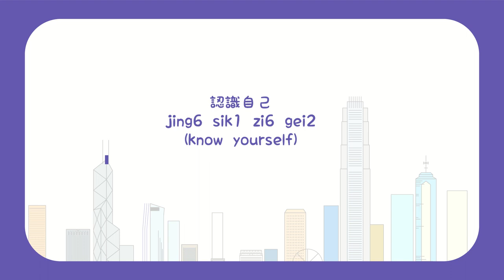P3U7 L1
[Title] P3U7: Formal/ Informal Vocabularies